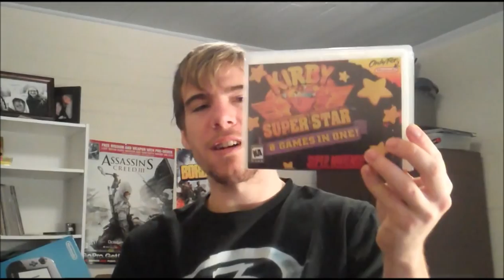My favorite Collection a VR to MachineGamesTX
Majority of SNES collection and almost everything good I have for the system. Thanks again to MachineGamesTX check his channel at the link provided.